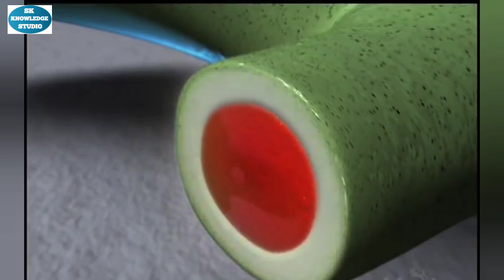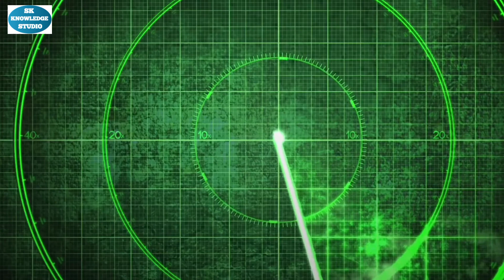पृथ्वी पर मौजूद 10 ऐसे अनोखे जीव जिनके पास है गजब की सुपरपावर।। These10 animals have real superpower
इन 8 जानवरों के पास असली SUPERPOWER है। THESE 8 ANIMALS HAVE REAL SUPERPOWERS.

अमेज़न जंगल के ख़तरनाक रहस्यों का सबूत

पृथ्वी का जन्म कैसे हुआं ? धरती पर जीवन की सुरुवात कैसे हुई

मिलिए Superpowers वाले Real जानवरों से | Wild Animals With Superpower

दुनिया के 10 अनोखे हाइब्रिड जानवर | 10 Most Amazing Hybrid Animals

10 rarest snakes in the world,double head snake,10 ऐसे सांप जिनको देखने में नसीब लगता है

कैमरे में कैद नहीं होता तो कोई विश्वास नहीं करता
animals

bbc earth
animal superpowers
top 10 animal superpowers on earth
the most poisonous animals on earth
animals with superpowers
the strongest animal on earth
wild animals
animal
biggest animals on earth
scariest animals on earth
loudest animals on planet earth
super power animal in earth
animal champions
animals with real superpowers
10 oldest living animals on earth (alive today)
kids animal videos
animal champion
superpowers
Cute Animals
Beautiful Birds